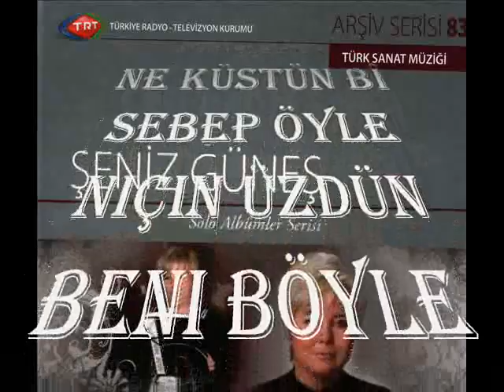Şeniz GÜNEŞ-Ne Küstün Bî Sebep Öyle (HİCAZ UZZAL)R.G.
SOLİST:
*ŞENİZ GÜNEŞ*
VİDEOYU YAPAN
*RECEP GAYRETLİ*
GÜFTE: LEYLA SAZ
BESTE: ŞEKERCİ CEMİL BEY
USUL: CURCUNA
MAKAM:  HİCAZ UZZAL
Ne Küstün Bî Sebep Öyle
Niçin Üzdün Beni Böyle
Sukut Etme Aman Söyle
Ne Gördün Aşinalıktan
Ne Buldun Bî-vefâlıktan